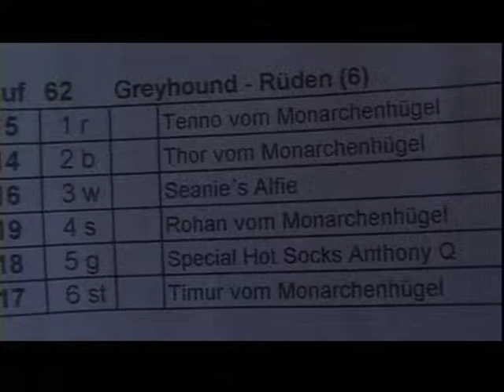Eilenb Sept 2010Fin Rü280m